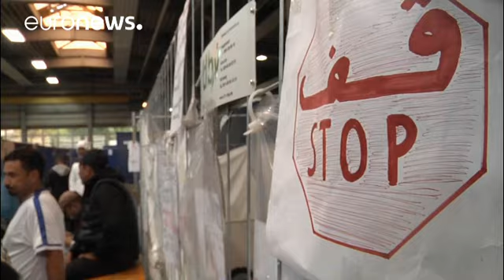Veto a la llegada de nuevos inmigrantes en la ciudad de Cottbus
Las autoridades han decidido adoptar esta medida para poner solución a los altercados que se han producido en las últimas semanas en la pequeña ciudad universitaria localizada en el este de Alemania…